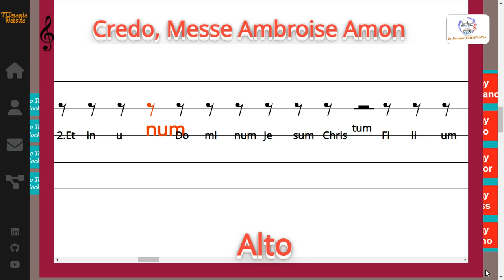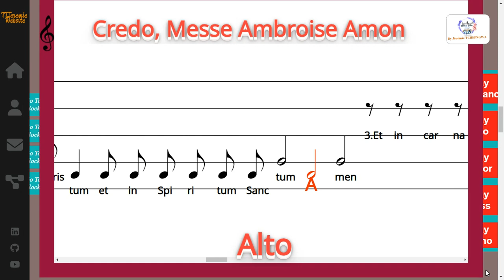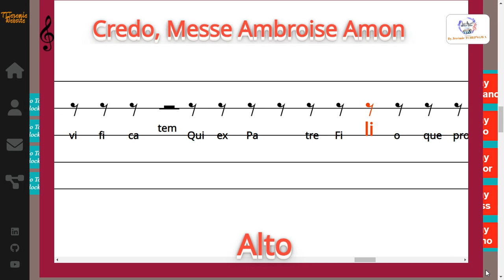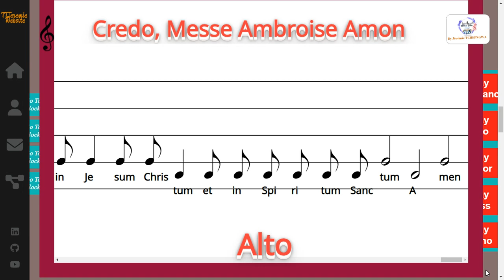Credo, Messe Ambroise Amon - Dongmo - Alto